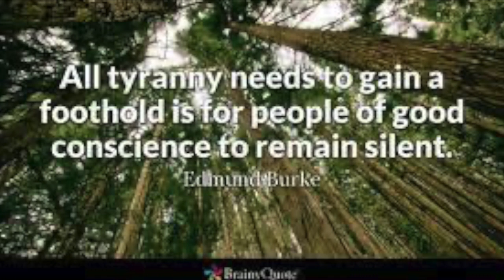SAY NO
YOU CAN SAY NO!
Pls spread this message & share widely...